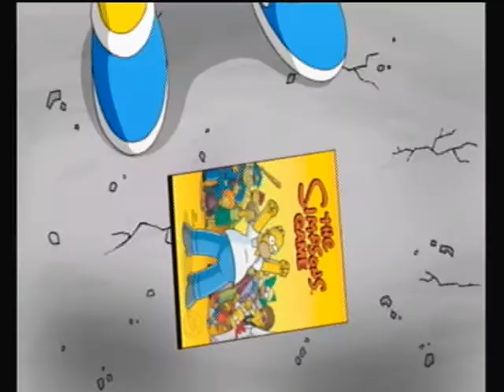Let's Play The Simpsons Game Episode 2 ~~ Museum Bust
You mean we have to use our powers for GOOD?! Aww